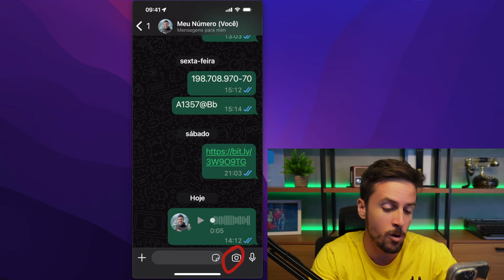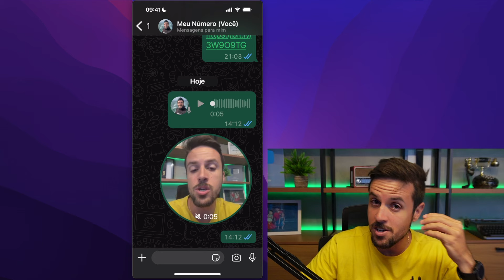COMO FAZER VÍDEOS CURTOS COM O FORMATO REDONDO, NO WHATSAPP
Ao assistir a este vídeo, você vai aprender a fazer um tipo de vídeo curto, que está sendo muito usado no WhatsApp, e é super fácil de fazer.